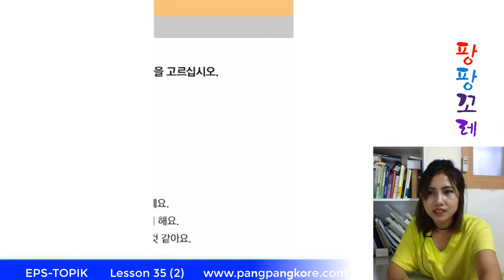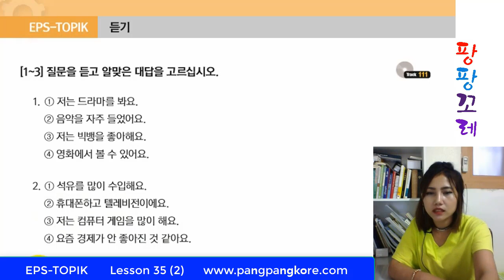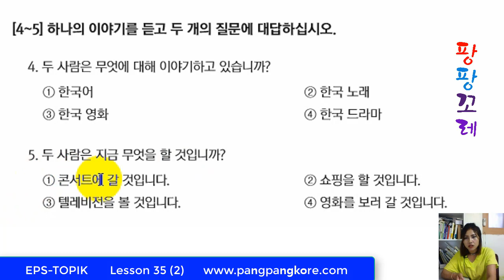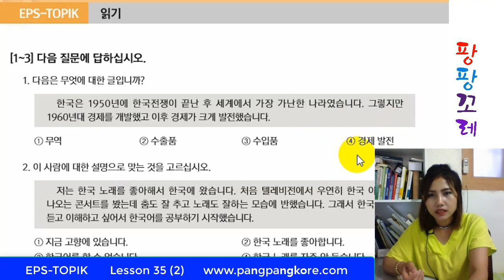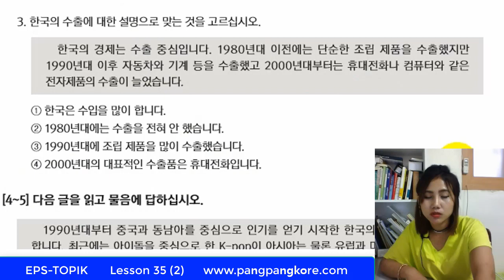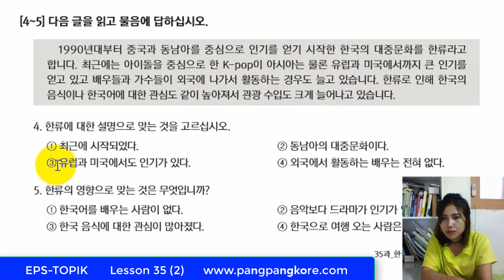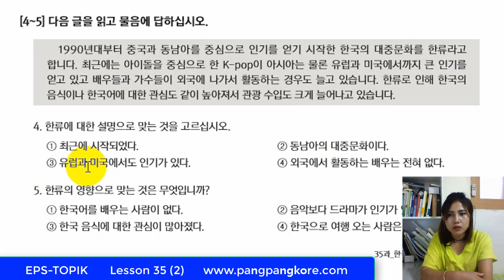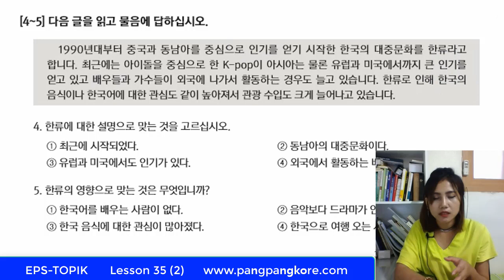EPS-TOPIK Lesson 35 [한국 드라마가 재미 있잖아요(2)] Pang Pang Kore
EPS-TOPIK វគ្គសិក្សាពិសេស នៅវិទ្យាស្ថាន PANGPANGKORE
មេរៀនទី៣៥ សៀវភៅស្ដង់ដារ [제35 한국 드라마가 재미 있어요](2)